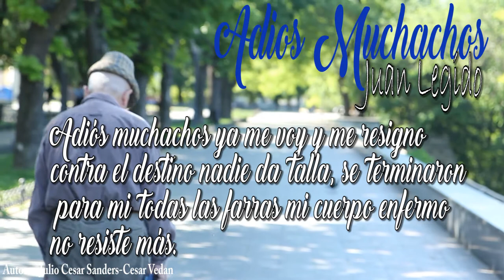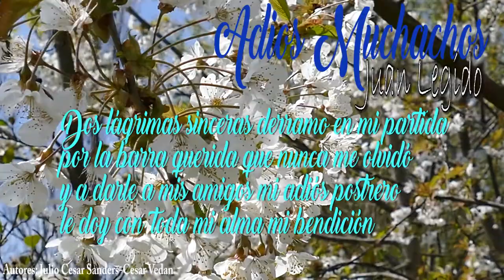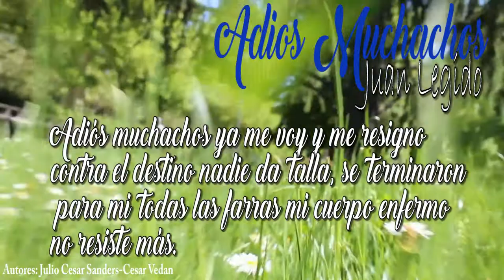Adios Muchachos (Letra) - Juan Legido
Letra:

Adiós muchachos, compañeros de mi vida,
Barra querida de aquellos tiempos.
Me toca a mi hoy emprender la retirada
Debo alejarme de mi buena muchachada.
Adiós, muchachos, ya me voy y me resigno,
Contra el destino nadie la calla.
Se terminaron para mí todas las farras.
Mi cuerpo enfermo no resiste más.
Acuden a mi mente recuerdos de otros tiempos,
De los buenos momentos que antaño disfruté,
Cerquita de mi madre, santa viejita,
Y de mi noviecita, que tanto idolatré.
Se acuerdan que era hermosa, más linda que una diosa,
Y que brioso de amor, le di mi corazón.
Mas el Señor, celoso de sus encantos,
Hundiéndome en el llanto se la llevó.
Es Dios el juez supremo, no hay quien se le resista,
Ya estoy acostumbrado, su ley a respetar,
Pues mi vida deshizo con sus mandatos
Llevándome a mi madre y a mi novia también.
Dos lágrimas sinceras derramo en mi partida
Por la barra querida que nunca me olvidó,
Y al dar a mis amigos mi adiós postrero
Les doy con toda mi alma, mi bendición.